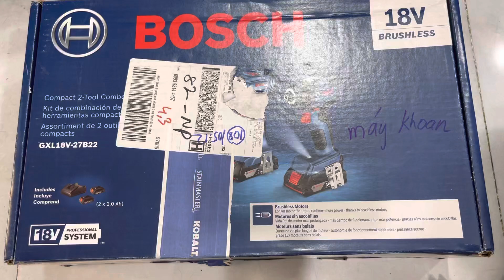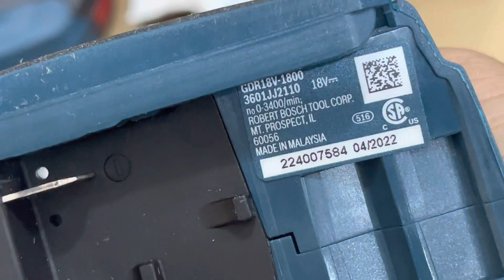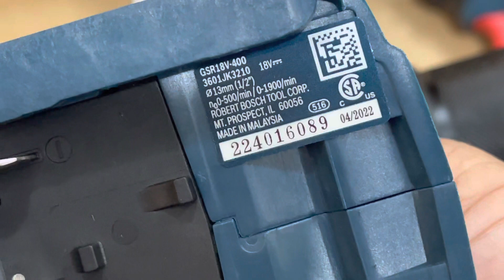Sale combo bosch usa new bruless new 2 pin 1 sac 2 máy gia 4tr9 0903397180